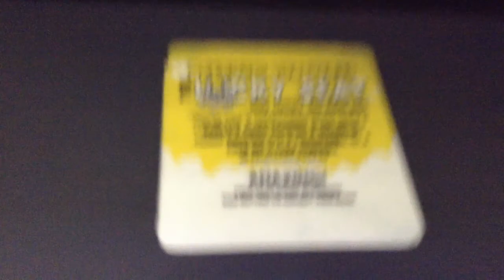From Maryland to Florida